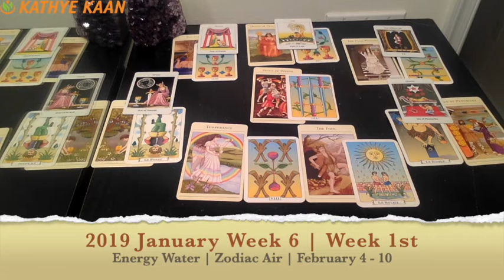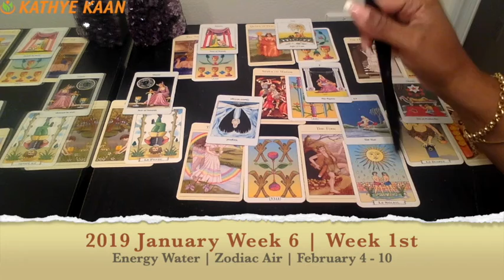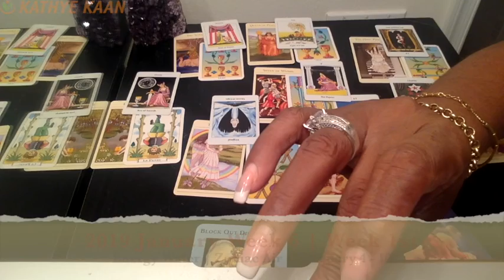CANCER PSYCHIC TAROT READING | WEEKLY HOROSCOPE | Week 06 | FEBRUARY 4 -10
Cancer Psychic Tarot Reading | Weekly Horoscope
Find out what the 1st week of February has to offer for you Cancer signs. I use a combination of my gift,  tarotcards, numerology and astrology to provide weekly energy vibration readings for all Zodiac Signs.

1-on-1 Live private chat on Youtube. I will pull cards for you per request and you can enter information and questions in the chatbox. I offer a 30 minutes option:

Read my eBook ‘Removing The Veil Of Illusion - A Guide To Ascension’: